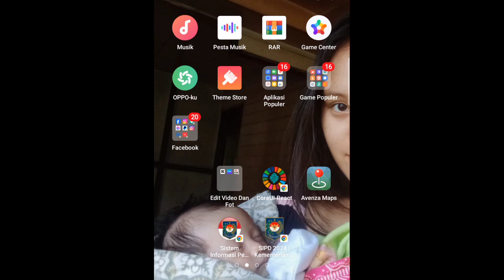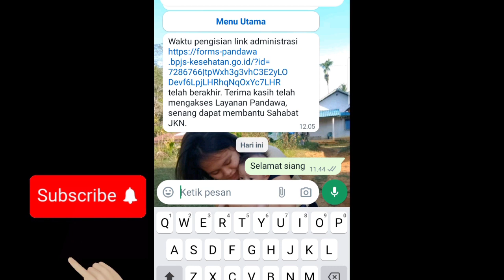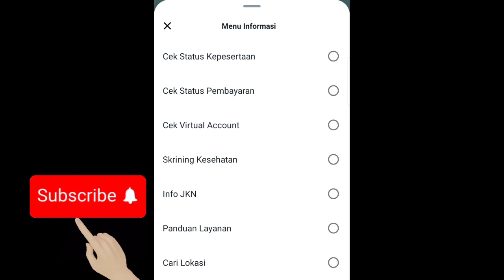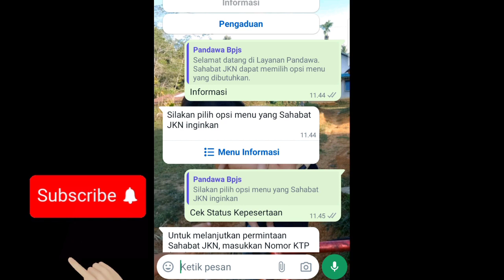Cek status bpjs kesehatan aktif atau tidak lewat whatsapp dengan mudah